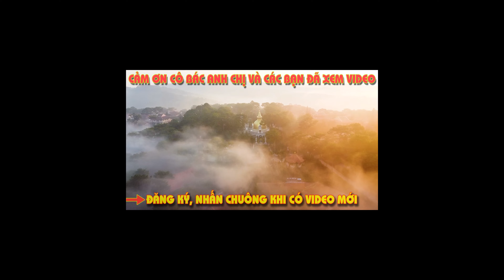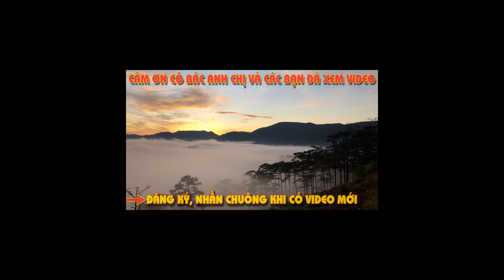Đà Lạt bình yên trên từng góc phố, đường Phan Đình Phùng về đêm, rạp Ngọc Hiệp, tiệm cơm Như Ý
►Đà Lạt một vùng đất khí hậu ôn hòa mát mẻ trong lành quanh năm nằm trên cao nguyên lâm viên
nói đến Đà Lạt phải nói đến những rừng thông những con đường đồi dốc quanh co thơ mộng
►Cuộc sống Đà Lạt nơi chia sẻ đến Cô chú Anh Chị và các Bạn tình hình cuộc sống Da Lat, du lịch Đà Lạt, review dịa điểm theo yêu cầu, ngoài ra cập nhật thông tin về khách sạn, thời tiết đà lạt mưa hay nắng, đặc biệt chia sẻ những địa danh cũ và sự thay đổi ngày nay.
►Tình hình Đà Lạt ngày nay, Du lịch Đà Lạt, Đà Lạt hôm nay